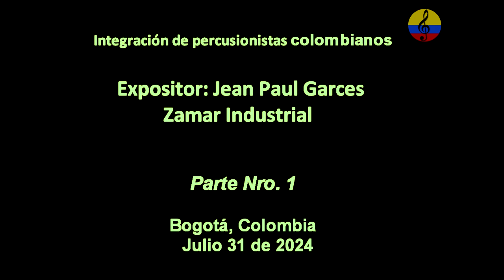Jam de percusionistas colombianos, Zamar Industrial, I parte, Bogotá, 2024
Imágenes del Jam de integración de percusionistas en Zamar Industrial, realizado el 31 de julio del año 2024 en la ciudad de Bogotá, Colombia, bajo la coordinación de Jean Paul Garces Pitalua, acompañado de sus familiares, colegas y amistades, quien ejecutó de manera magistral toques de percusión latina y tradicional del Caribe colombiano.
Zamar Industrial
Bogotá - Colombia